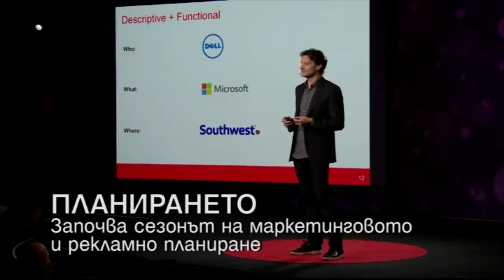HEADLINES 20:00 30.9.19 "ДЕНЯТ с В.Дремджиев", TV+ и TV1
HEADLINES 20:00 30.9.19 "ДЕНЯТ с В.Дремджиев" с участието на Стефан Манов, Люба Кулезич. Темите: Булгартабак Пеевски Доган контрабанда Цацаров Гешев БНР БНТ СЕМ ГЕРБ Цветанов Франция Ширак маркетинг ЕС времето По TV+ и TV1